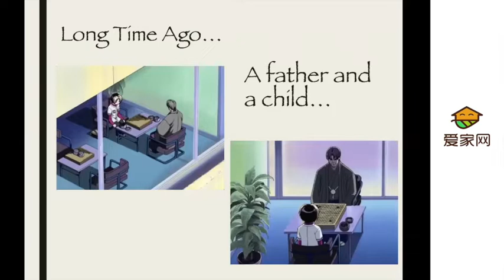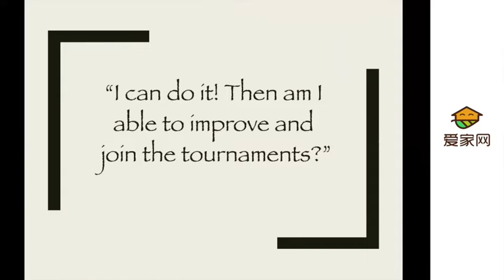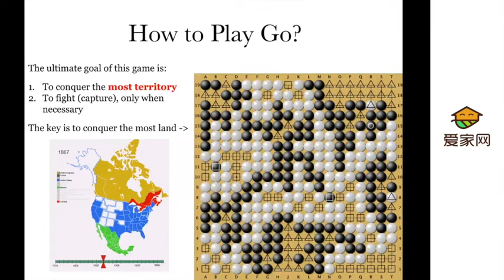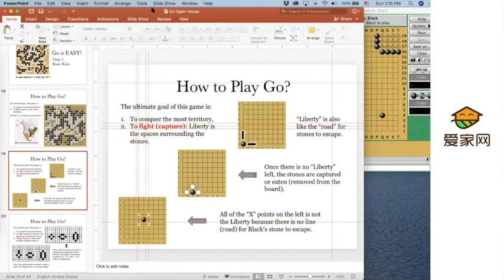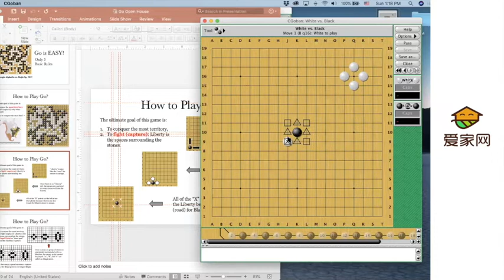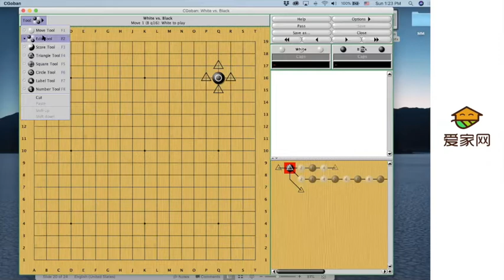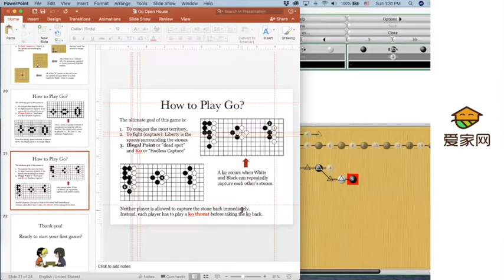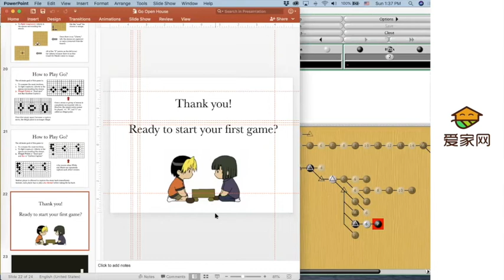【线上课堂】围棋公开课（纽约棋院）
纽约棋院是一家由职业棋手和高水平的教师团队组成的专业围棋学校。现推出围棋启蒙班和初级班，欢迎各位家长报名。课程为 10 节课，每节课 1 小时，英文教学。

关注爱学 Aixue Youtube 频道，第一时间获得爱学网最新内容。

欢迎加入北美年级教育微信群，获得最新教育产品和课程信息（爱学客服微信号：aixueusa）